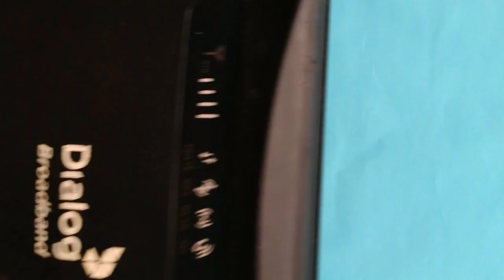How to speed wifi internet connection/how to fix wifi signal problem-new elecrical work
⭕️How to speed wifi internet connection